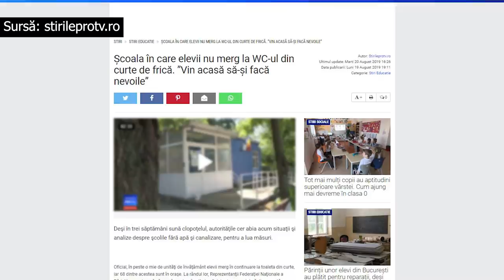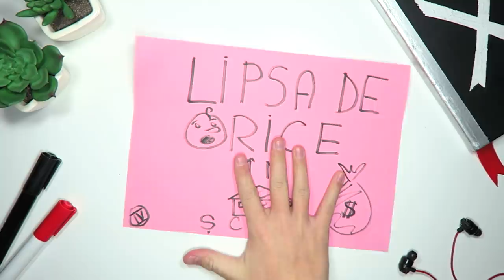Top 10 Lucruri NASPA La Scoala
Asa cum m-ati intrebat, peste tot, de ceva timp incoace, astazi vreau sa va arat topul meu cu lucruri pe care le urasc la scoala. Sunt curios, voi ce ati mai adauga la topul asta?
Va astept propunerile pentru urmatorul clip de sambata in comentarii si pe instagram.

Clipul in care va povestesc in mare, tot ce am mai facut eu in ultimul timp

Instagramul meu unde puteti sa imi lasati propunerile pentru urmatorul clip